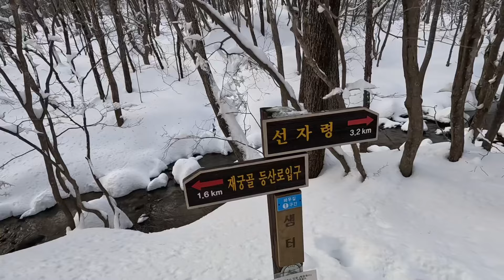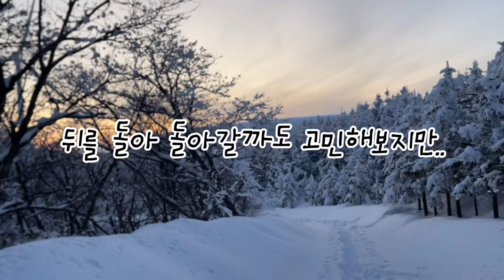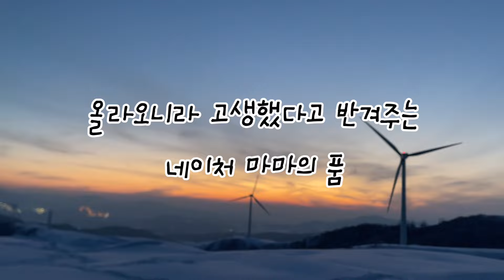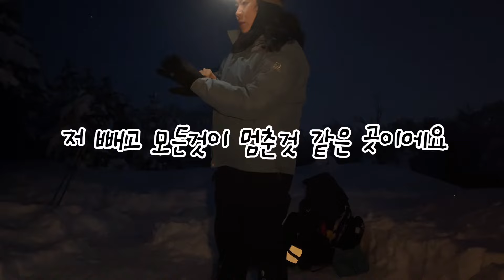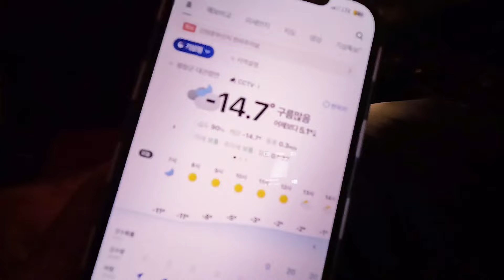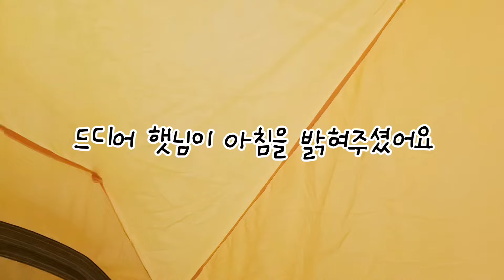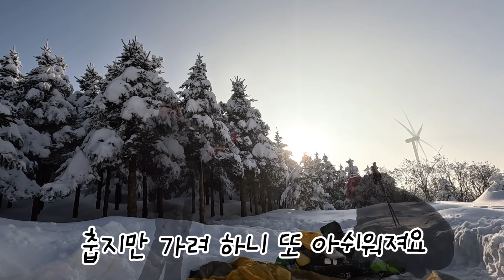-5도여서 떠났는데 -15도를 만나버렸다..🥶 | 꿈꾸던 설산🏔️ 백패킹 갔다가 영원히 잠들뻔.. | 선자령 백패킹 | 동계 백패킹 | 평창 대관령 | backpacking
안녕하세요!
채채퐁입니다 ❤️
오랜만에 인사 드리네요 ㅠㅠ
이런저런 개인 사정으로 영상이 많이 늦어진 점 양해 부탁드리며..ㅠㅠ

드디어 꿈꿔왔던 동계백패킹을 다녀왔어요!
봄까지 백패킹을 기다릴 수 없어서
몇 달동안 준비했는데
그래도 부족하네요 ㅠㅠ

**영상촬영, 편집, 채널관리 혼자서 진행하는
1인 크리에이터입니다 ☝️